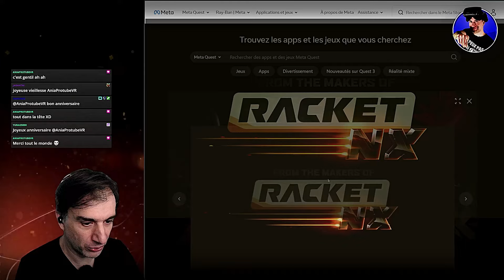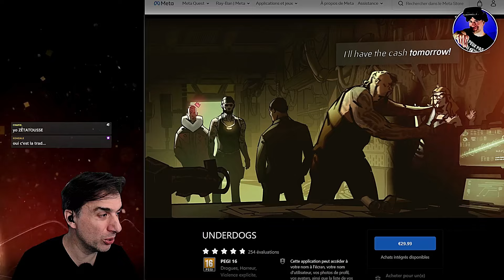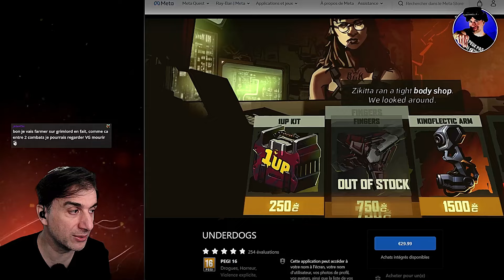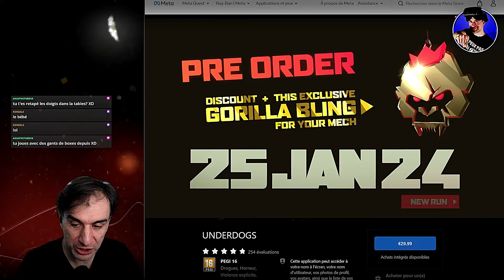UNDERDOGS : Pilote un MECHA dans des combats sportifs sur QUEST !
Viens découvrir UNDERDOGS sur QUEST 3 !
"DES COMBATS DE MÉCHAS SOUTERRAINS ! Installez-vous dans 5 tonnes de métal et détruisez tout sur votre passage dans une scène sombre à la violence métal contre métal débridée !"

🔔 Un lien pour les rassembler tous 😉 Mes Promos, Mes Réseaux, Contact, tout est là

⚪  CHAPITRES :
00:00 -  PRESENTATION DU JEU
04:04 - GAMEPLAY
23:19 - IMPRESSIONS et CONCLUSION

🎁 Avec 30€ de bon d'achat en Quest cash !
⚪ Les ACCESSOIRES VR dans ma boutique AMAZON
(-5% avec le code "PTVR5_virtualgo")
(-5% avec le code "VIRTUALGO") sauf pour sangle avec batterie